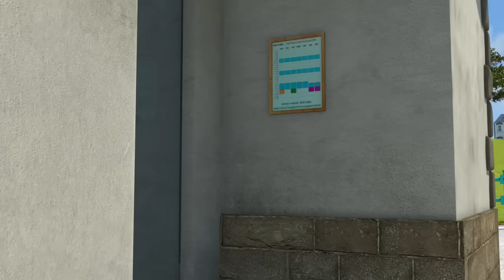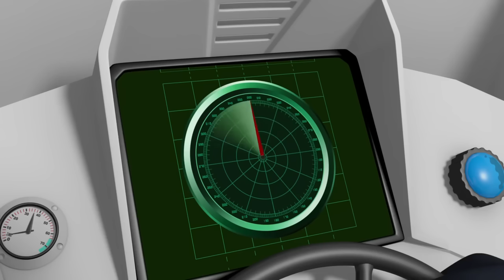Fireman Sam US New Episodes HD | Fire at the Pool 🔥New Best rescues 🚒🔥Kids Movies